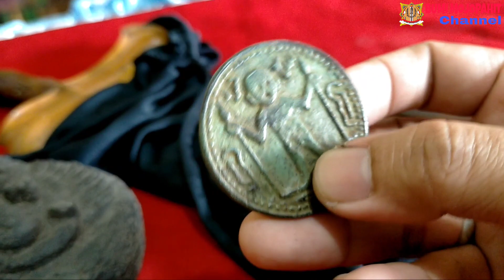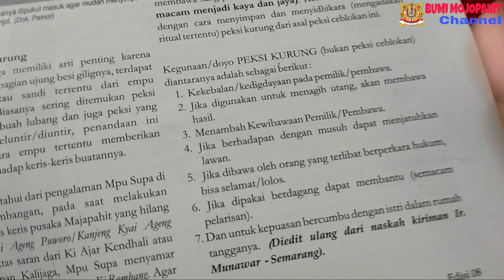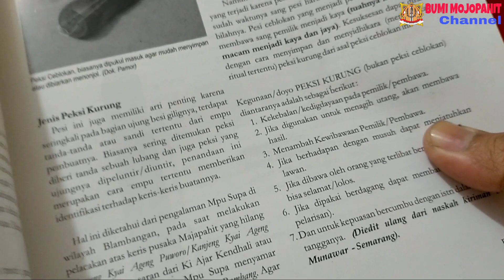TERCIUM AROMA WANGI DI KERIS INI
Di video kali ini saya akan mengajak kalian semua untuk belajar bersama tentang sebuah tosan aji yang saya beri judul ADA AROMA WANGI DI KERIS INI

Ini adalah beberapa koleksi pusaka terbaru galeri Bumi Mojopahit.
Dan yang saya review disini adalah   keris yang baru saja saya dapatkan
Berdhapur Sangkelat. Dan juga sebuah pesi kurung.
Nah, seperti apakah wujudnya? Kita saksikan bersama di video ini.